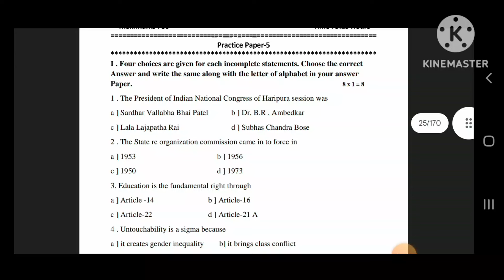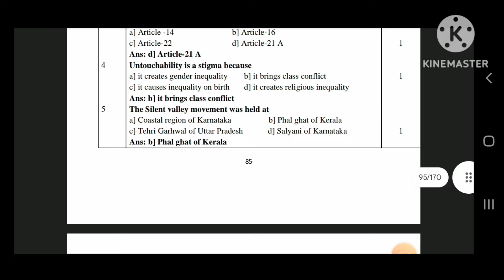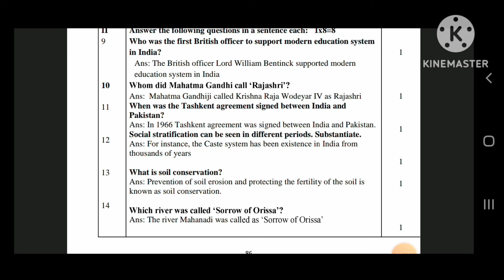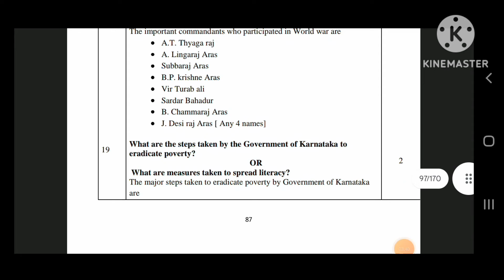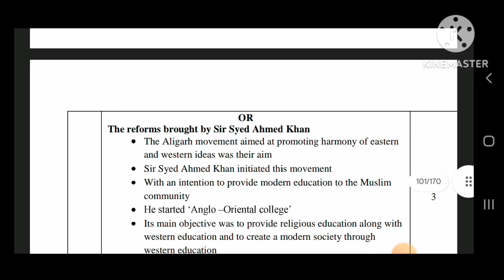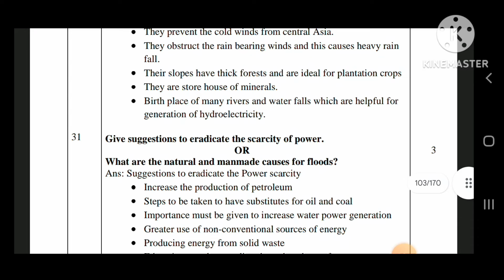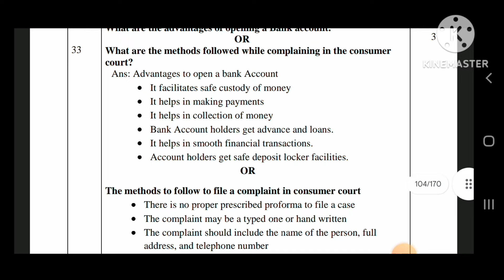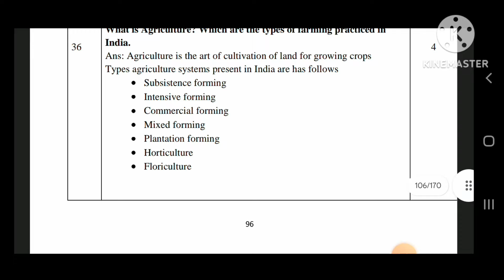KARNATAKA SSLC 2024|SOCIAL|MODEL PAPER with ANSWER KEY